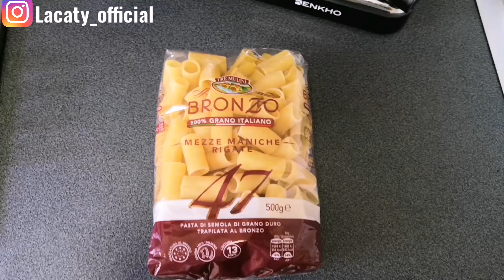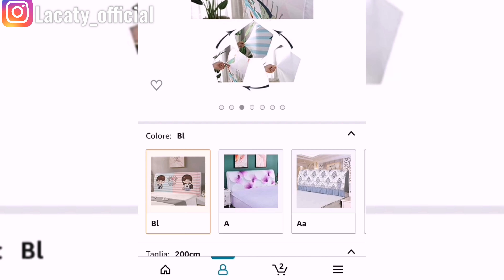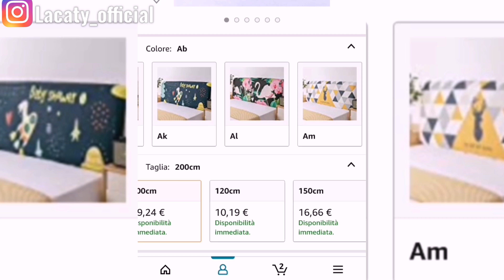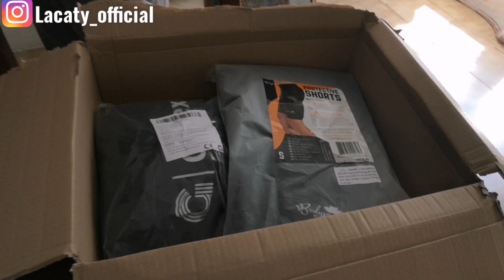ACQUISTI AMAZON DI CRI E PER LA CASA🏡 || NUOVA RICETTA E MOLTO ALTRO.. Vlog💖La Caty